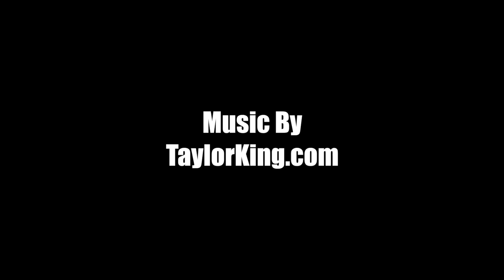Isaiah Washington Summer Mixtape! Next Great PG To Come Out Of NYC